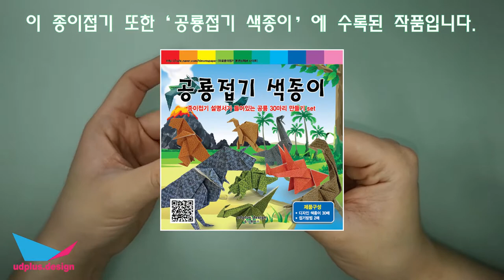종이접기 공룡 프테라노돈 만들기 (리뉴얼 영상) Dinosaur Origami Pteranodon (Renewal video)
이전에 올린 프테라노돈 영상의 리뉴얼버전입니다.
본 종이접기는 '공룡접기 색종이' 제품에 수록된 종이접기입니다.